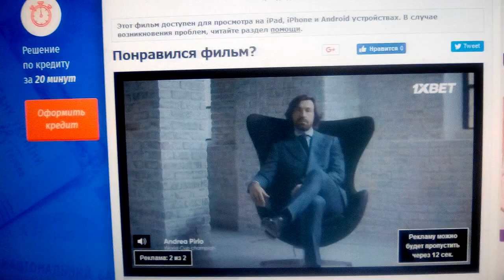Columbia Pictures (1992)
Sleepwalkers (1992)

@(1992) Columbia Pictures / Ion Pictures / Michael Grais Productions / Mark Victor Productions